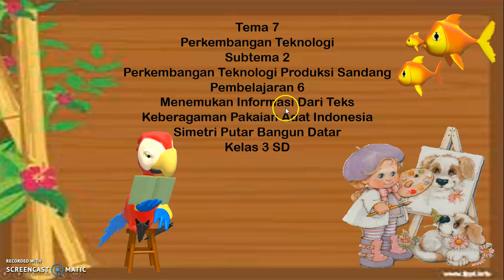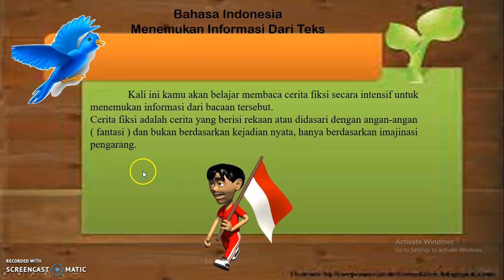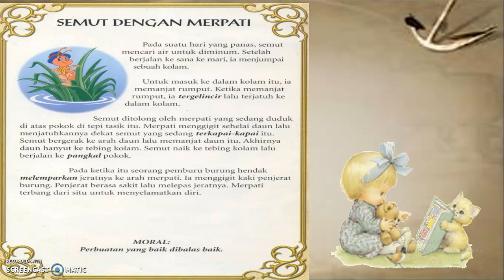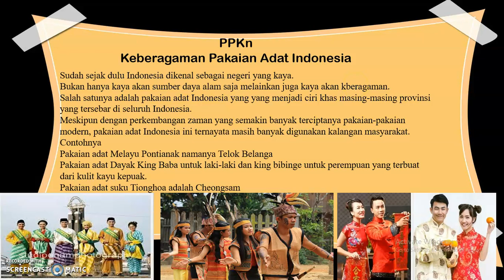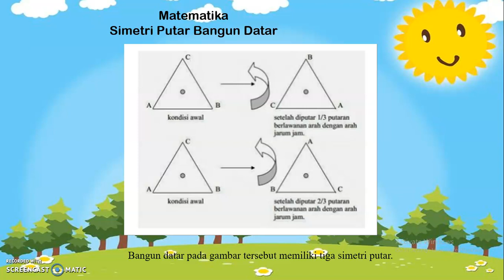Tema 7 Subtema 2 Pembelajaran 6 Kelas 3 SD